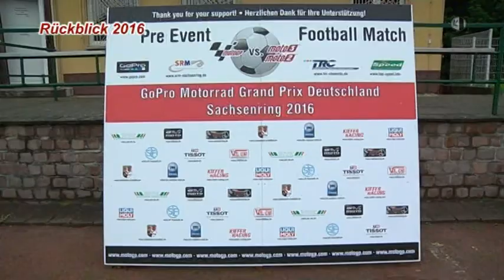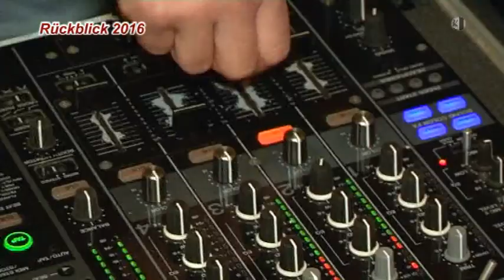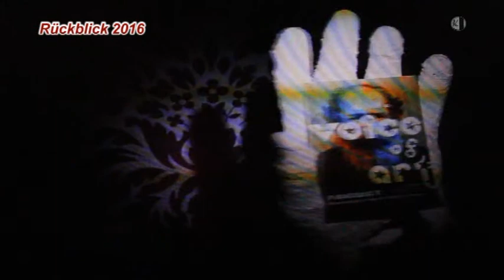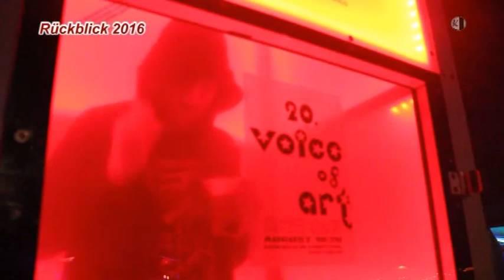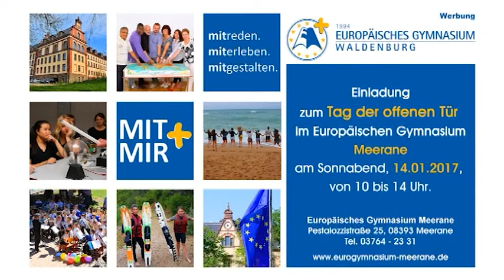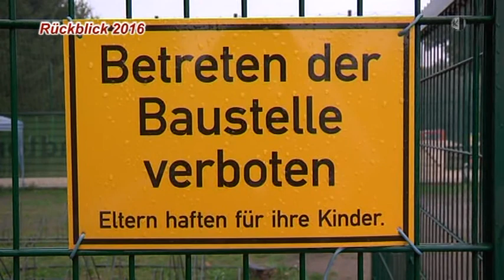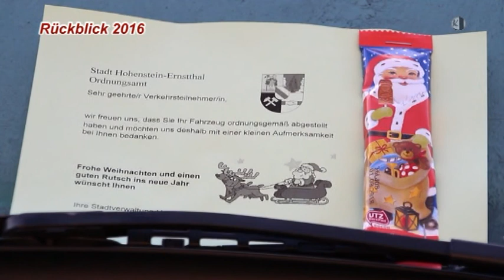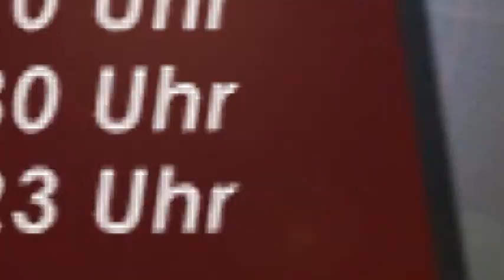Regionalmagazin Chemnitzer Land, Ausgabe 02/2017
Jahresrückblick 2016 - 2. Halbjahr